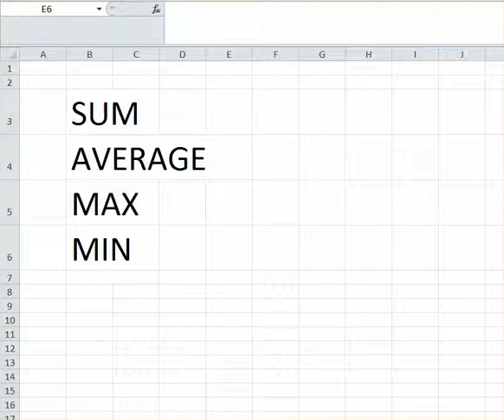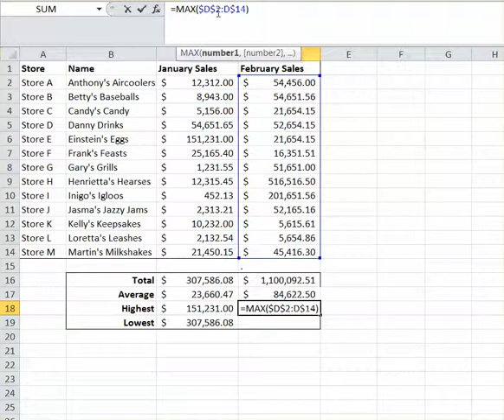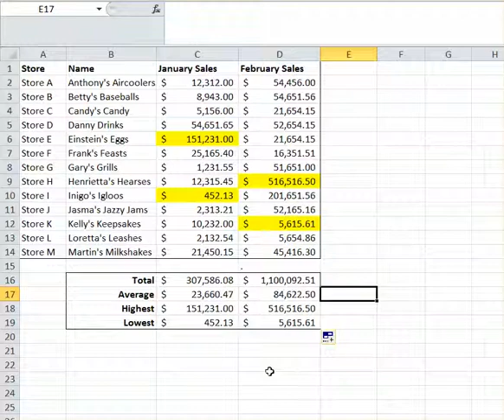2/2/2015 4:35:03 PM Excel Basic Functions